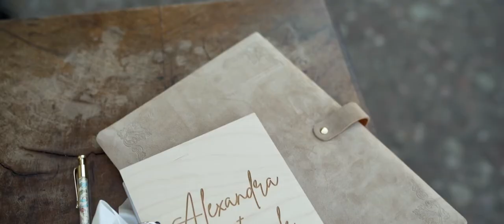Wedding Villa Medicea di Lilliano, Tuscany | Alexandra & Emanuele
Wedding video at Villa Medicea di Lilliano, in Tuscany - Italy